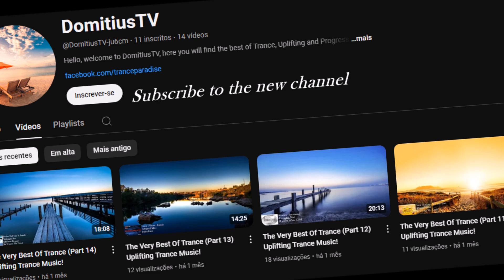Armin Van Buuren - Pulstar (Extended Mix)